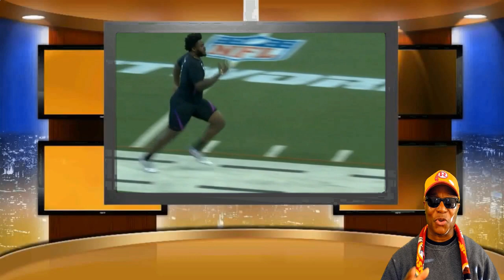The Redskins Select - OT Geron Christians In The 3rd Round Of The 2018 NFL Draft - Geron Highlights